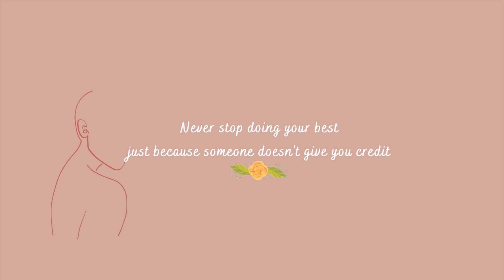Ka Skincare products duh zualte || PLUM GOODNESS HAUL || Nykaa Hot Pink Sale!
Skincare products ka hman laia ka ngainat zualte ka rawn thlang chhuaka. Nykaa Hot Pink Sale awm laiin in duh zawngte a awm chuan in lo lei thei aw, a hnuaia link ah hian:

~ essie